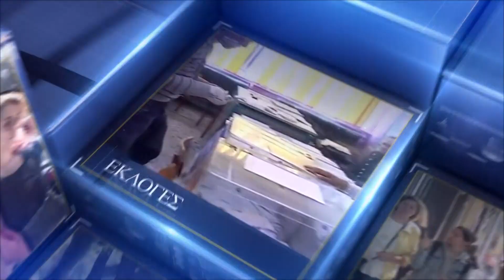ΚΑΜΠΑΝΕΣ 05 12 2023 ΜΕΡΟΣ Α | ΣΠΥΡΟΣ ΠΑΠΑΔΑΚΗΣ – ΣΟΦΙΑ ΓΑΛΑΝΗ